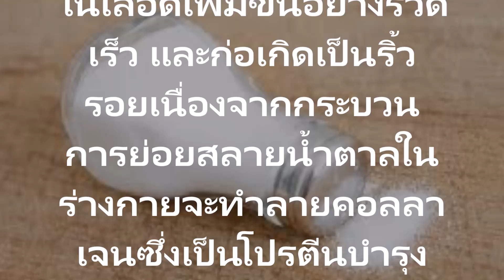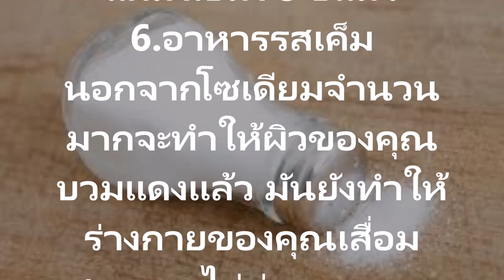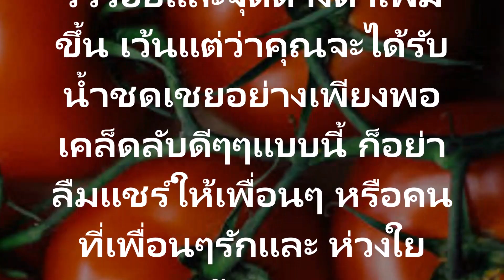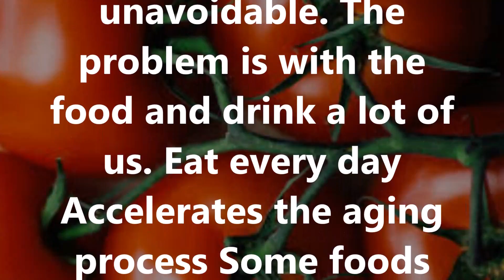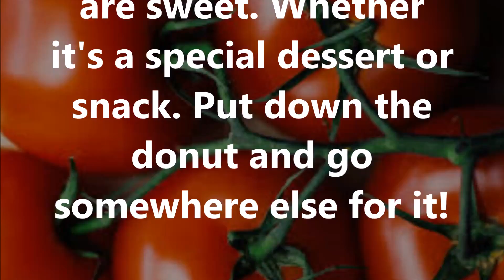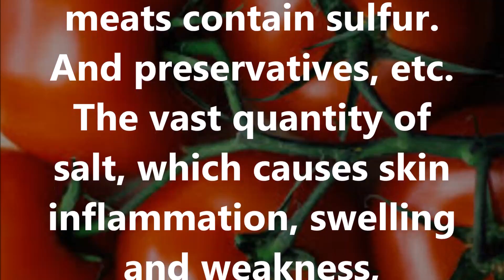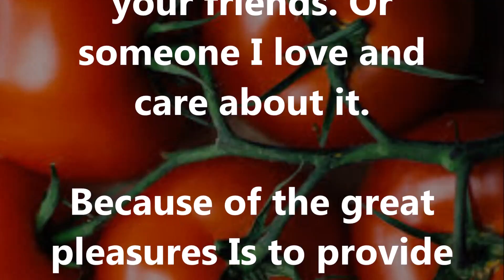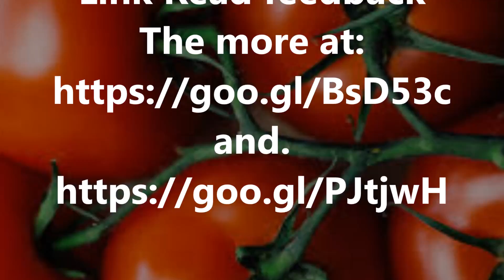beware! 7 foods that will make you more sensitive to the Foods That Are Aging You.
The next to speak was lightly hurt, but it was unavoidable. The problem is with the food and drink a lot of us. Eat every day Accelerates the aging process Some foods make you look older. While some of our body really old. So here's habits and foods you should avoid if you want to get those effects.

1. Carbohydrates with a high glycemic

Carbohydrates that are high in sugar will cause blood sugar levels to rise quickly. And cause the aging process because of decomposition of sugar in the body destroys collagen, a protein that nourishes your skin smooth and firm. Carbohydrates with a high glycemic It is found in foods that are sweet. Whether it's a special dessert or snack. Put down the donut and go somewhere else for it!

2. Drinking too much

Indeed, if you drink alcohol, have health benefits such as a small amount of glass per day, but drinking too much alcohol can cause wrinkles and premature. Loss of collagen and elasticity, redness, swelling, dehydration and alcohol also causes significant levels of vitamin A, which is an important antioxidant in the body decreases.

3. Fast Food

We all know that fast food is not healthy. Trans fat is found in foods that are rich in nature, but fast food. Since most food is fried in vegetable oil. Trans fats make the blood vessels. And clogged arteries to harden, which is why it makes your skin look older.

4. Processed meat

Whether it is bacon, sausage or pepperoni they are all processed meat with salt and leave you with premature aging. These processed meats contain sulfur. And preservatives, etc. The vast quantity of salt, which causes skin inflammation, swelling and weakness, especially your face.

5. sweetened soft drinks

Drinking soft drinks can make you look old enough to smoke. Researchers found that drinking 20 ounces of soda a day will see a 4.6 year old, so the soft drink 1 bottle a day can make you look old to 5 years old.

6. salty foods

There are a lot of sodium, make your skin red and swollen. It also makes your body deteriorate by not drinking soft drinks as well. The researchers found that large amounts of salt will accelerate the aging of cells and increase the chances of heart disease. In turn reducing the amount of salt will make your face look younger but also feel younger too.

7. Drinking coffee every day

Caffeine is a truly makes you look older. The amount of caffeine in 2 cups of coffee are served from different diuretic. It will stimulate the body to drive the water out. It can cause dehydration, which leads to wrinkles and dark spots increases. Unless you can get water, adequate compensation.

Because of the great pleasures Is to provide Have a healthy, happy, healthy, wealthy. All you care To me ..

Do not forget! If you like, please press like. To cheer Give us that.. Thanks ..

Thanks to information and images at: http: //healthfood.muslimthaipost.com / ... And http: //

Thanks from: thelist.com.

Blogger: Bob A.